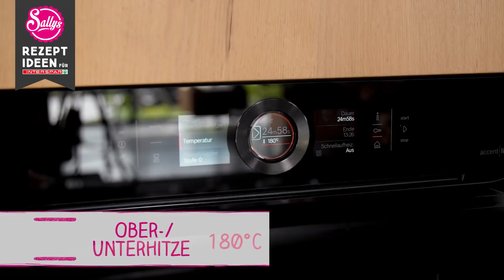Sallys Rhabarber-Erdbeer-Blondies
Frühlingszeit ist Rhabarberzeit – und die will genutzt werden. Sally zeigt euch wie ihr mit wenigen Handgriffen saftige Rhabarber-Erdbeer-Blondies – das helle Gegenstück zu Brownies – zubereitet.